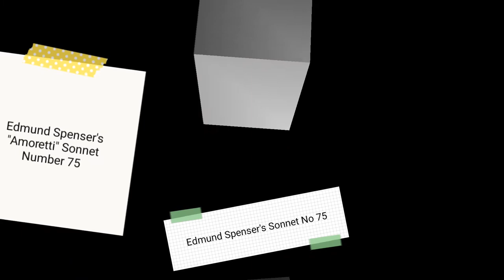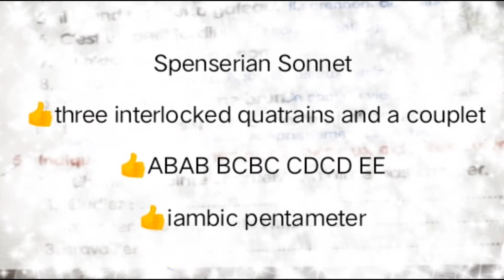Reading of Edmund Spenser's Sonnet No 75 One Day I Wrote her Name as Love Poem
Highlights-
What is the central idea of the poem one day I wrote her name?
What type of sonnet is one day I wrote her name?
What does Sonnet 75 by Edmund Spenser mean?
How does the speaker immortalize his love in the sonnet One day I wrote her name?

ADsEnglishLiterature ArdhenduDe wbbhse cbse ncert baenglish maenglishlecture Edmund Spenser's Sonnet No 75 One Day I Wrote her Name carries out a discussion on the problem of time and transient world and the permanency of love, en route writing poetry of magnum opus. The sonnet is also noted for its dramatic texture. Though the lyrical and dramatic are two contradictory terms, Spenser brings about a magnificent harmony between them. Here, Spenser speaks of his own subjective approach regarding writing poetry. But his sonnet is devised through a dramatic situation and a dialogue between him and his beloved.

00:00 intro
00:16 Amoretti
01:52 Theme
02:16 Structure
05:41 The Text and Explanation
16:47 Conclusion